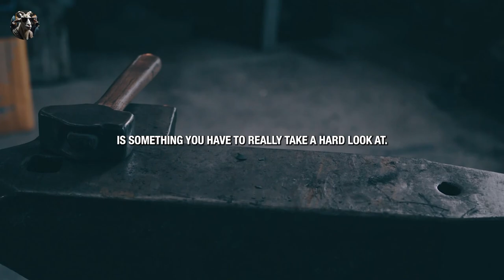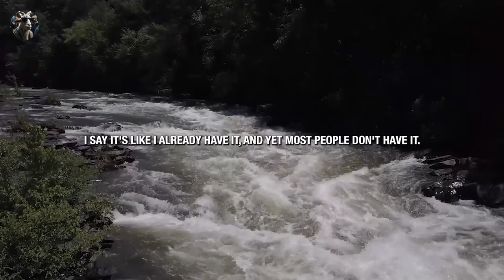2024 FOCUS ON YOUR EVERY DAY - Powerful Motivational Speeches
Speaker in the Video:
Gabby Bernstein , Louise Hay , Dr. Wayne Dyer , Joe Dispenza , Gregg Braden , Abraham Hicks , Dr. Bruce Lipton , Brendon Burchard,

 "Unlock Your Full Potential: Reprogramming Your Mind for Success"
2024 FOCUS ON YOUR EVERY DAY - Powerful Motivational Speeches

"🌟 Embrace the power within! In this transformative video, we delve into the profound impact of our beliefs on creating the life we desire. Discover how negative beliefs may be blocking your path and learn the keys to reprogramming your mind for success. 🔐✨ Join us on a journey of self-discovery and empowerment as we explore the role of love, responsibility, and positive thinking in manifesting your dreams. 🚀💡 Let's cultivate a mindset of abundance and unlock the full potential that resides within you. 🌈💪 Don't just wish for success – live it now!

"Remember, every small step you take today is a powerful stride toward the life you envision. Take charge, reprogram your mind, and watch your journey to success unfold! 🌟✨ EmpowerYourJourney"